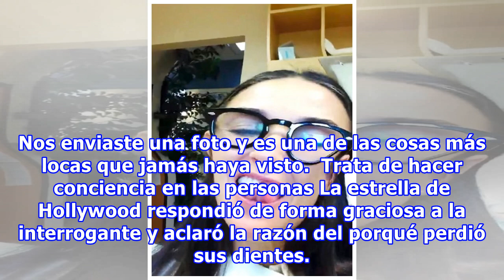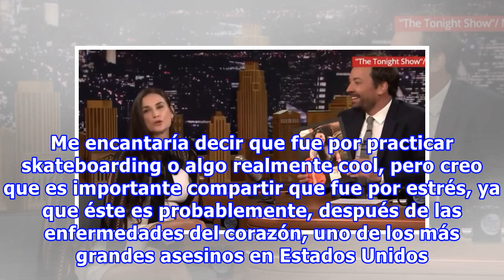Demi Moore revela que perdió los dientes frontales a causa del estrés; la imagen es impactante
¿Has preguntado lo que puede provocar el estrés? Probablemente Demi Moore tampoco tuvo tiempo para hacerse esa pregunta y le costó caro el haber permitido que esta enfermedad pasara desapercibida. Muchas personas piensan que los síntomas no son graves o cosa para preocuparse, que con un día de desca...